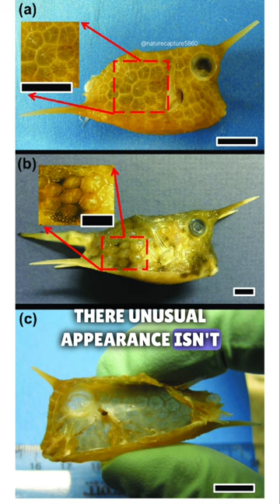"Boxfish: Nature's Living Treasure Chest"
box fish